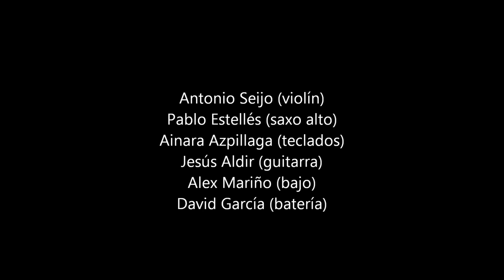Pablo Estellés en Cangas - I will survive (Freddie Perren & Dino Fekaris)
Pablo Estellés (saxo alto).
Ainara Azpillaga (teclados).
Jesús Aldir (guitarra).
Alex Mariño (bajo).
David García (batería).
Javier Lago (cámara).
Grabado en directo en el auditorio municipal de Cangas (Pontevedra) el 11 de abril de 2015.